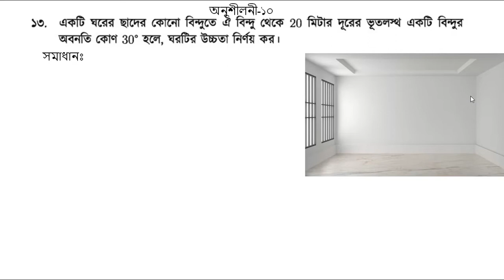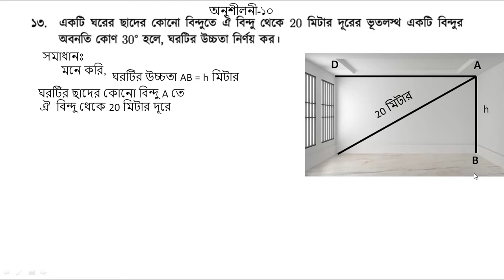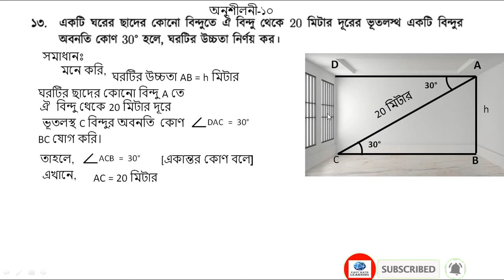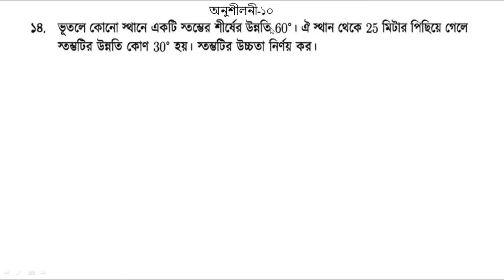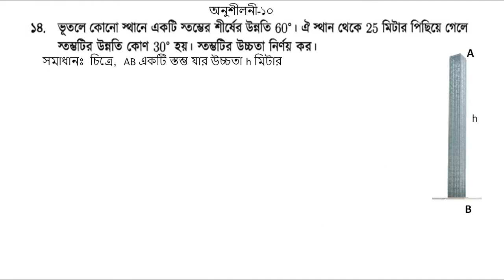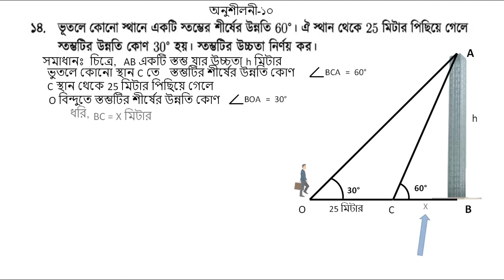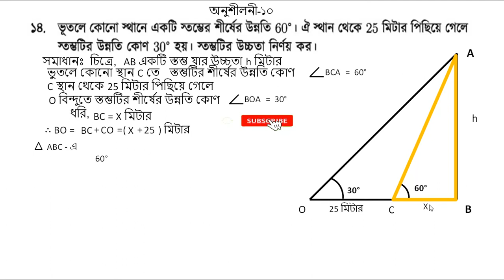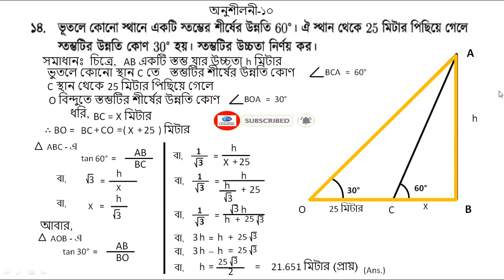General Math Class 9-10 Chapter 10, SSC General Math Chapter 10, দূরত্ব ও উচ্চতা, Solution to 13,14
In this video you will find a discussion of General Math Class 9-10 Chapter 10, Solution to 13 and 14 from NCTB text book pdf. That is SSC General Math Chapter 10 Solution to 13 and 14 দূরত্ব ও উচ্চতা. Specially  chapter 10 Question 13 and 14 solution are given here.it may helpful to the students of class (9-10) bd and the students who are going to appear in the board Exam SSC 2021. By watching this video tutorial the students will be able to solve ssc general math mcq of chapter 9 and 10 easily. and the students will have need no coaching or private tution as they are getting ssc math chapter ten full chapter solution of exercise 10 and creative question (CQ) as well. ত্রিকোণমিতি অনু:১০ এর বেসিক